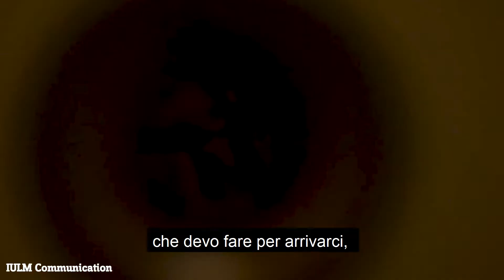Gaspar Noé in IULM - Intervista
Il regista Gaspar Noé è stato ospite all'Università IULM di Milano per presentare il suo ultimo film Climax e parlare della sua idea di cinema. Ecco l'intervista realizzata a margine del suo intervento!